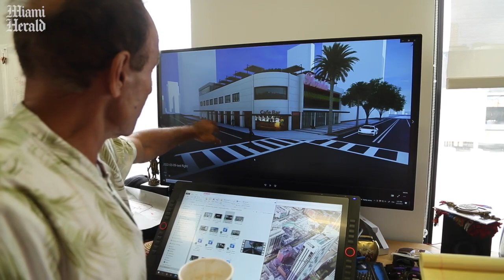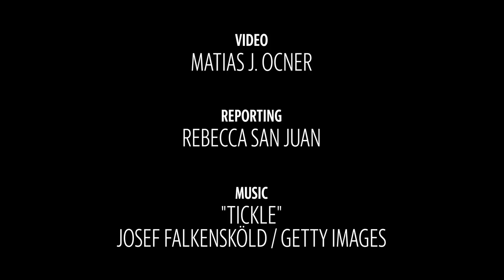Moishe Mana envisions a mini-city in Downtown Miami. Critics say they won’t hold their breath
For nearly a decade, Downtown Miami’s largest property owner, Moishe Mana, shared plans to create a mini-city in the area. Critics say they want to see results sooner rather than later.

Video by Matias J. Ocner / Miami Herald